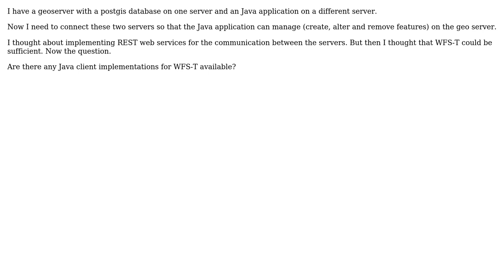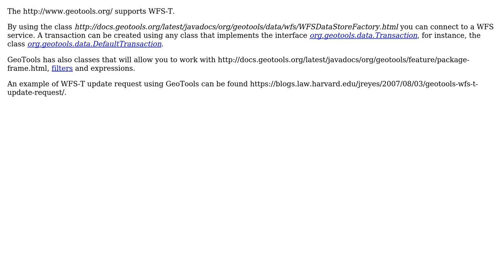GIS: Java client for WFS-T?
With thanks & praise to God, and with thanks to the many people who have made this project possible! You are responsible for your own actions.